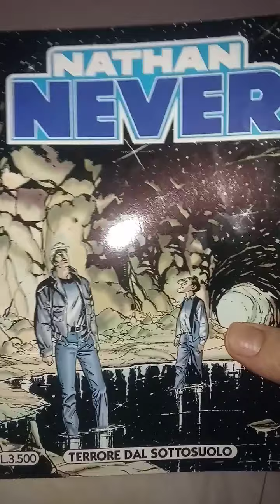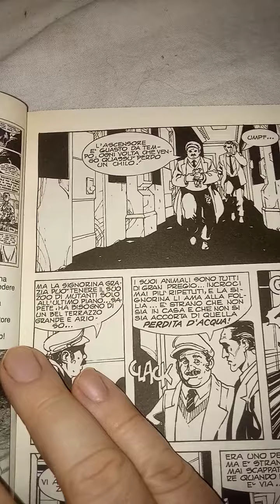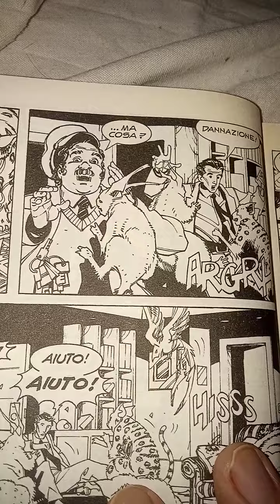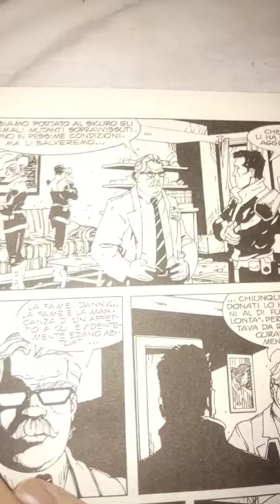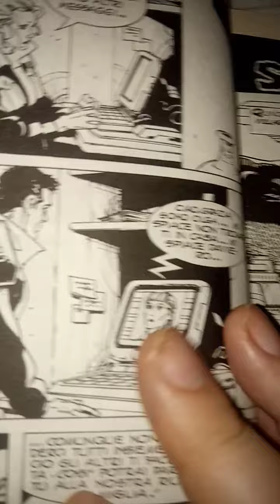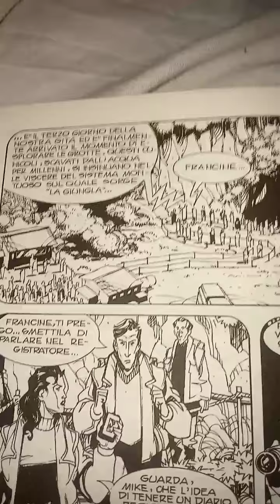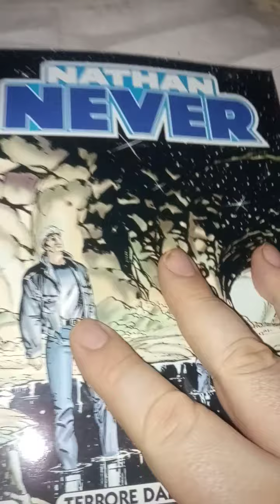Nathan Never n.87. Terrore dal sottosuolo. 1 parte